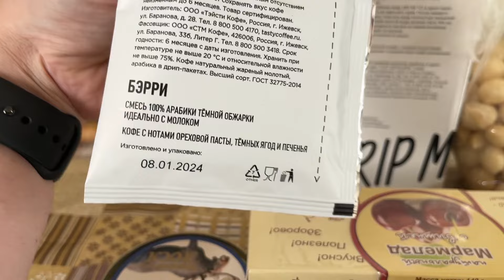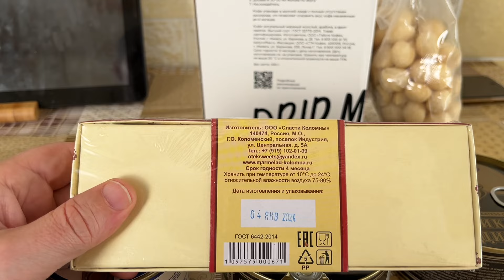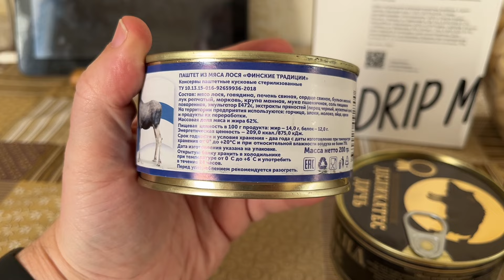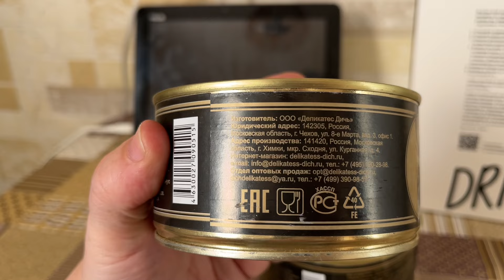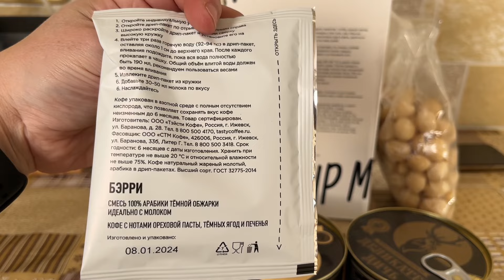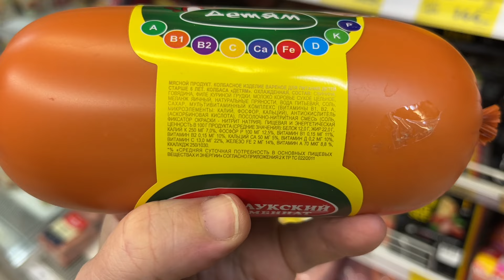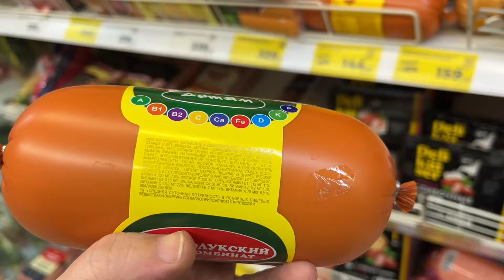Пробуем консервы от подписчика: Олень, Кабан и Лось.. Мармелад без сахара!